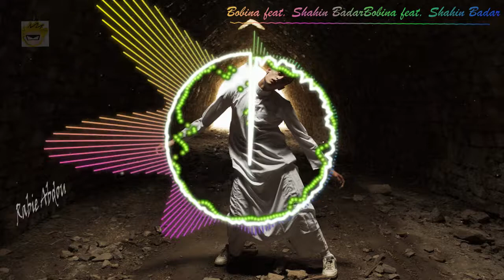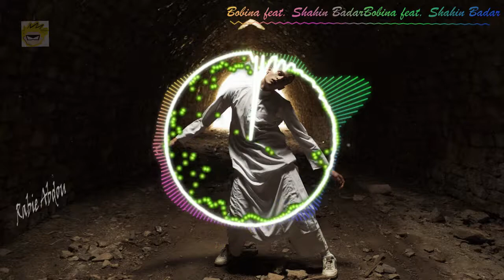Bobina feat. Shahin Badar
They said this (This is crazy wicked. Weird and wonderful).